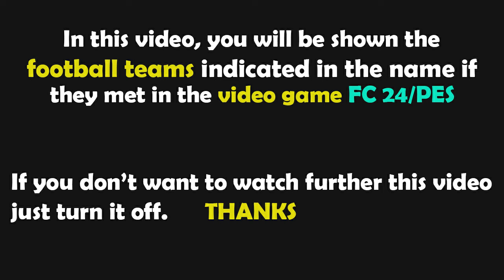FC 24 Gameplay | RB Leipzig - FC Augsburg | Bundesliga - 2024/2025